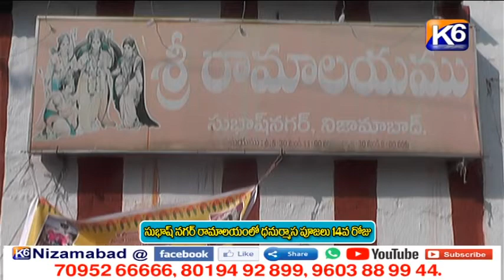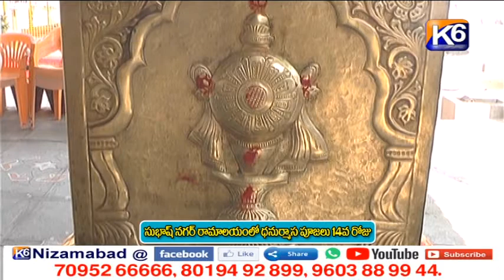సుభాష్ నగర్ రామాలయంలో ధనుర్మాస పూజలు 14వ రోజు || K6 NEWS || 29-12-2021